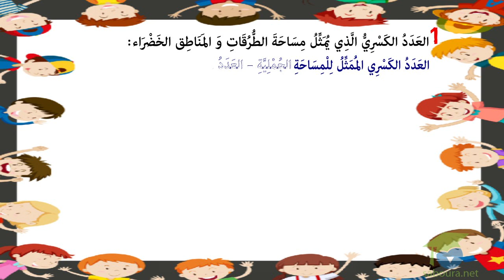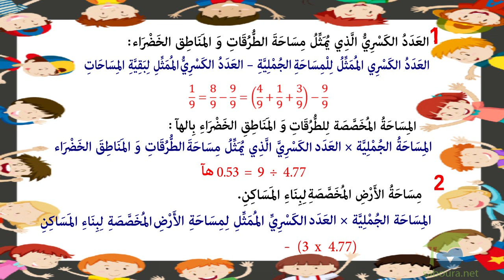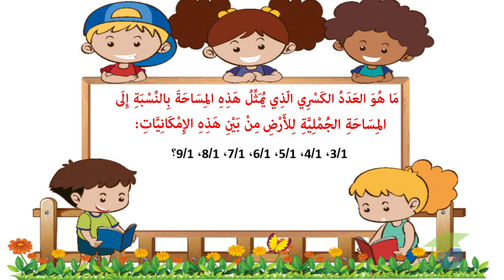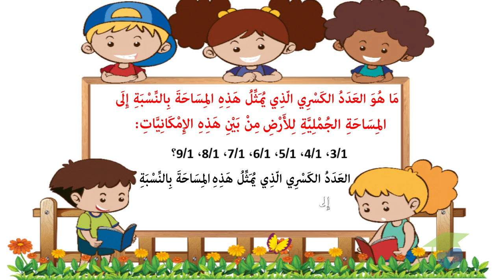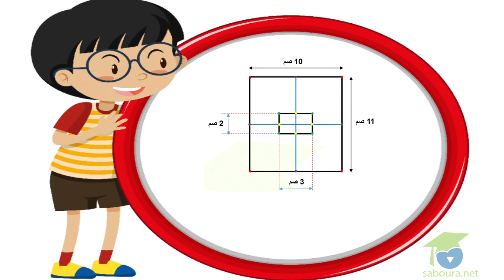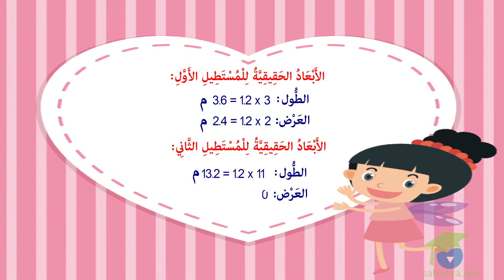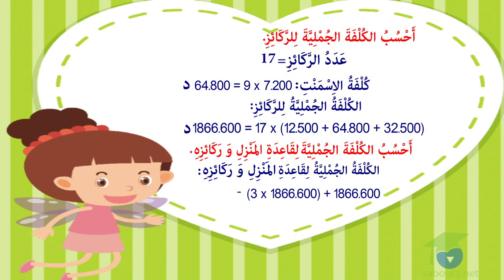ﺍﻟﻤﺴﺘﻮﻯ ﺍﻟﺨﺎﻣﺲ ﺭﻳﺎﺿﻴﺎﺕ ـ الدرس 54 ـ ﺃﺗﺪﺭﺏ ﻋﻠﻰ ﺣﻞ ﺍﻟﻤﺴﺎﺋﻞ